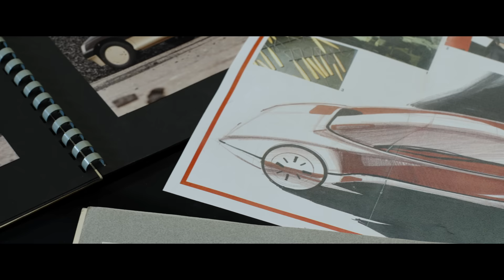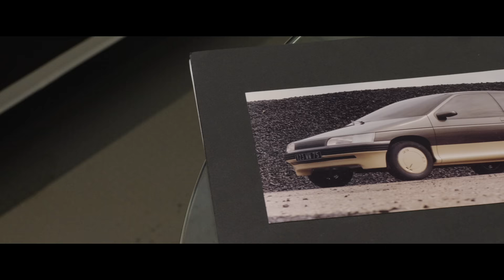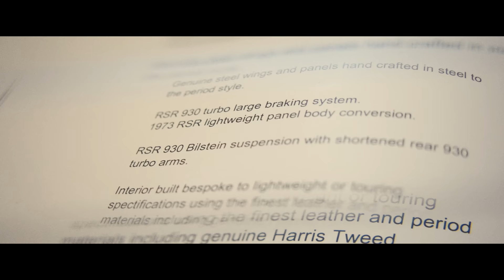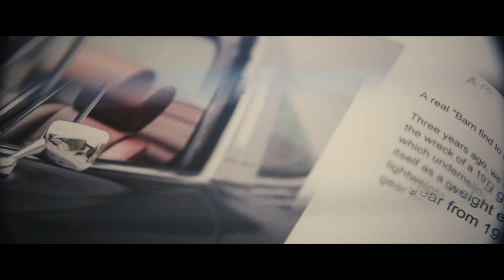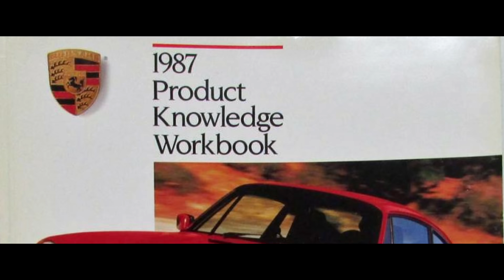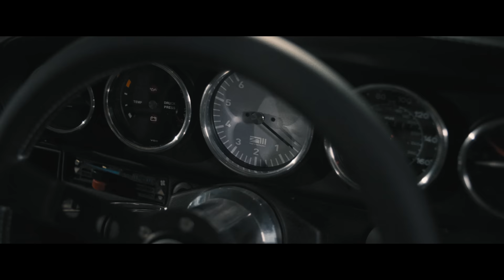Porsche 911 ST By Rennsport – Car #100, The Ultimate Porsche Build | Carfection 4K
Rennsport has built it's 100th car and for this Ultimate Porsche Build they have put together there very best of the best  and applied everything they have learned over the past 99 cars to create their most perfect car to date.